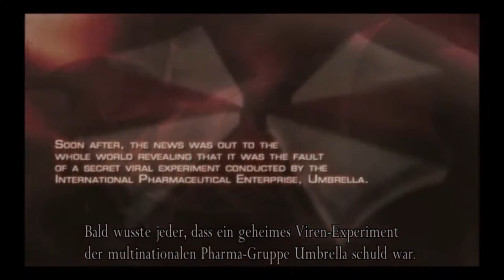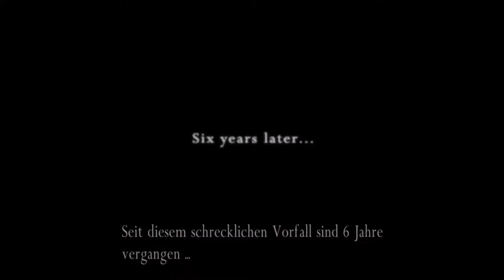Resident Evil 4 (PS4/Normal/NG) #01 - Stehen bleiben, ich schieße !!!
Hi Shine, alte Keule xD
Jupp, Resident Evil 4 und zum ersten mal deutscher Live-Kommentar.
Dieser Walkthrough war ein Stream auf meinem privaten Kanal.
Horror-Actioner at it's finest, Teil 5 folgt irgendwann ebenfalls mit Live-Kommentar im NG + Coop-Partner.

INFO:
Datum der Erstveröffentlichung: 11. Januar 2005
Plattformen: Android, PlayStation 2, PlayStation 4, MEHR
Designer: Kouji Kakae, Hiroshi Shibata, Shigenori Nishikawa
Entwickler: Capcom, Capcom Production Studio 4
Auszeichnungen: VGX - Beste Grafik, VGX - Spiel des Jahres